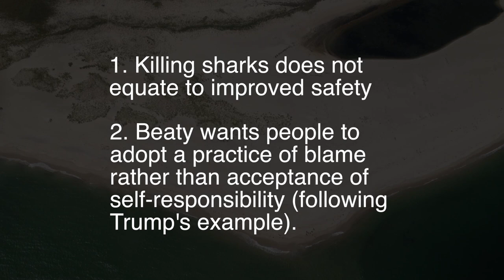Culling in the USA: Part 3 - Meet Ron Beaty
Before you get too excited about Ron Beaty saving you from sharks, take a look at his history.  Does anything about it indicate grave concern for human life in any other situation?  No?  Then perhaps he's another politician intentionally feeding on the loss and sorrow of a grieving family...an opportunist building a political platform based on fear.